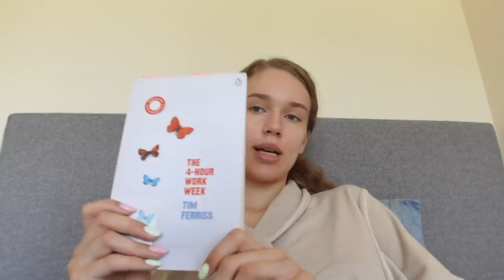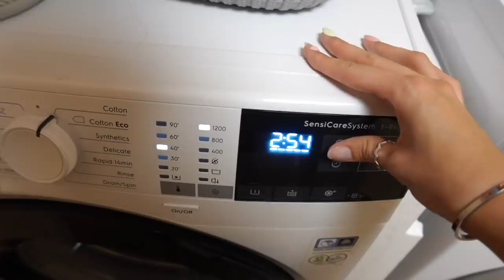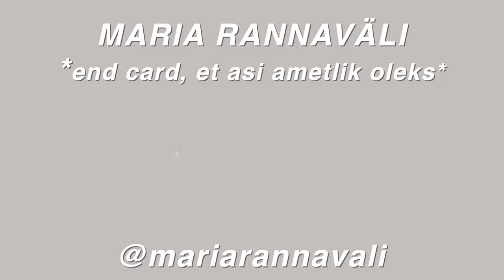minu (kaootiline) *PÜHAPÄEVA RUTIIN*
kauaoodatud maria *PÜHAPÄEVA RUTIIN* on lõpuks teie ees! seekord eelnes sellele ka eriti kaootiline kapikoristuse saaga, millest ei puudunud ei naerukrambid ega ka kikilipsud :)

- Maria